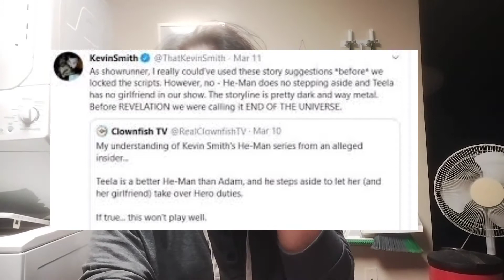Kevin Smith is a pathetic shill for critics also weak